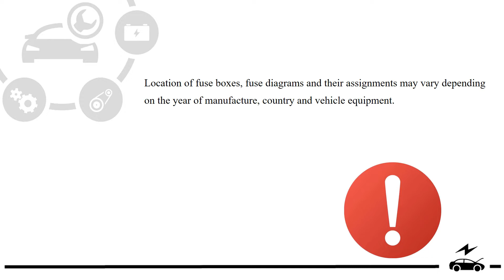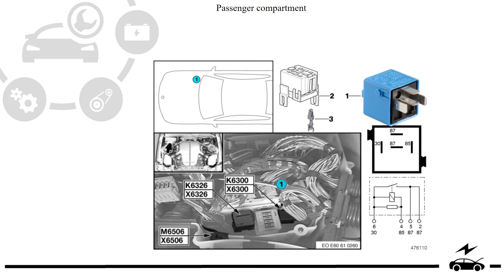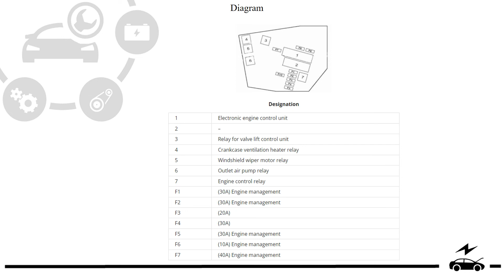Fuse box diagram Bmw E60 and relay with assignment and location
Complete information about the locations of the BMW E60 relay and fuse boxes with diagrams and decoding.